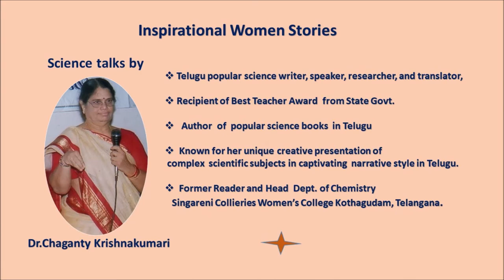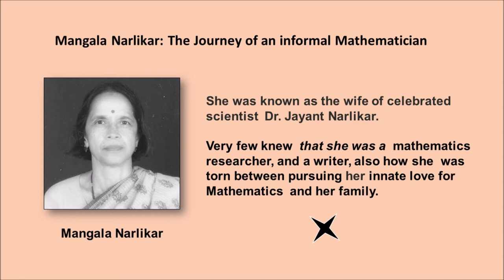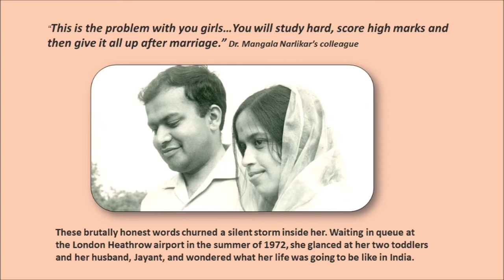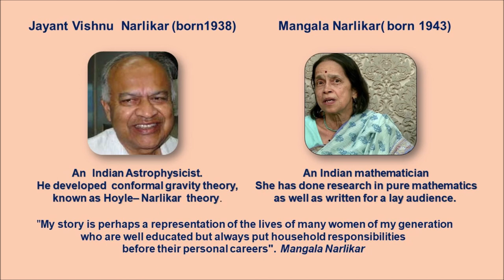9.The Story Of Mangala Narlikar- Mathematician- Inspirational Women Stories:@chagantykrishnakumari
9.Inspirational Women Stories: Science Serial from TELUGU LAHIRI-  Radio programme of Radio Chutney from Singapore
The Story Of Mangala Narlikar: A Mathematician- Inspirational Women Stories: by.
Dr. Chaganty Krishnakumari.

తె లుగు  లాహిరి.   సింగపూర్  నుండి   తెలుగు రేడియో కార్య క్రమాలు: ధారావాహిక :
మహిళా  స్ఫూర్తి ప్రదాతలు:
9. భారతీయ గృహిణి; గణిత శాస్త్ర జ్ఞు రాలు : మంగళ నర్లికర్
 ప్రసంగము :  చాగంటి కృష్ణ కుమారి
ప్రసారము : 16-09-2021